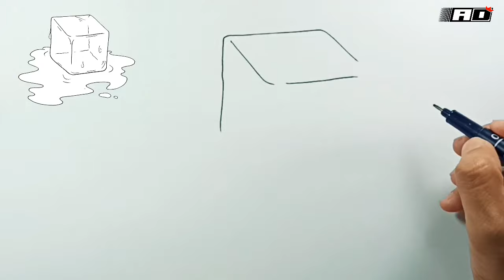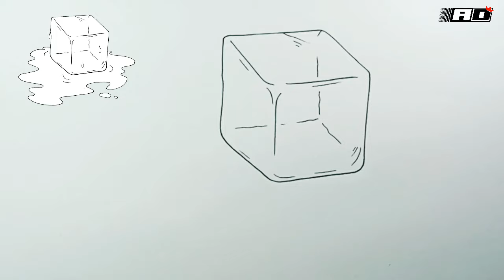How to draw Ice Cube